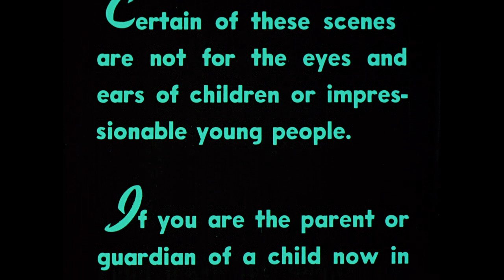"Two Thousand Maniacs" (1964) Trailer